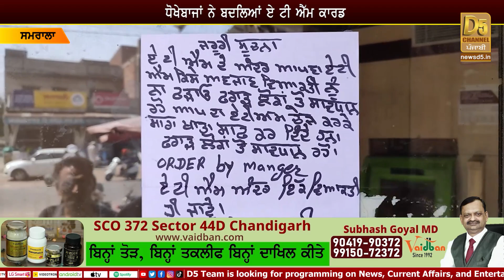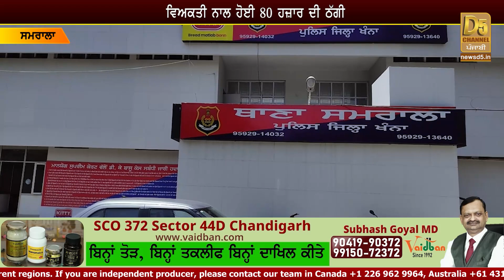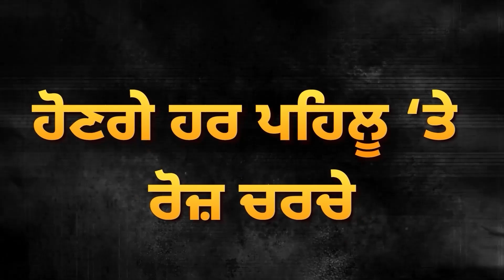ਠੱਗੀ ਤੋਂ ਪਹਿਲਾਂ ਪਾਉਂਦਾ ਰਿਹਾ ਵਾਸਤੇ, ਬੈਂਕ ਵਾਲਿਆਂ ਨਹੀਂ ਸੁਣੀ ਇੱਕ, ਫਿਰ ਹੋ ਗਿਆ ਕਾਂਢ | D5 Channel Punjabi